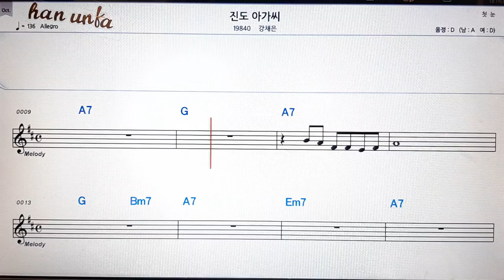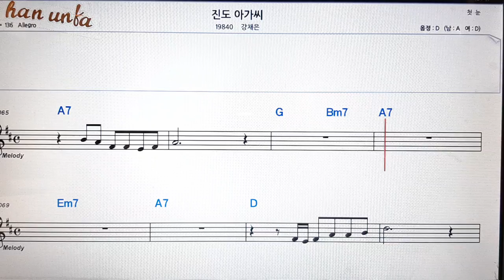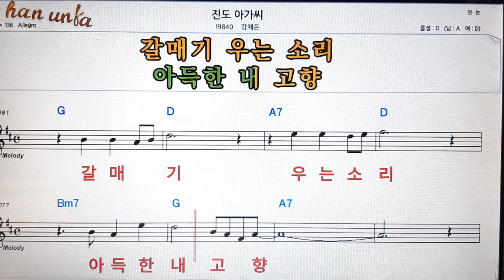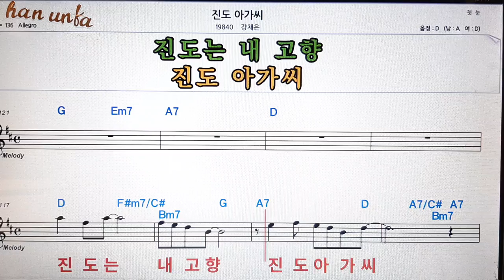진도 아가씨/강채은👍노래 반주, 코드 악보,가라오케💋Karaoke*Sheet Music*Chord*MR